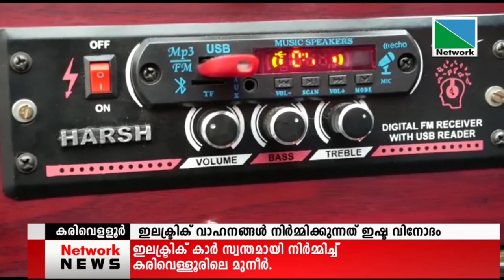ഇലക്ട്രിക് കാര്‍ സ്വന്തമായി നിര്‍മ്മിച്ച് കാഴ്ചക്കാരെ അതിശയപ്പെടുത്തി കരിവെള്ളൂരിലെ മുനീര്‍.